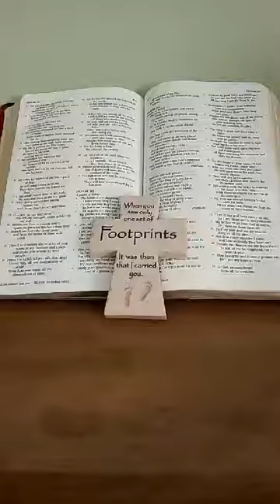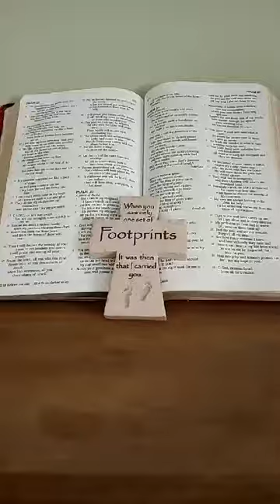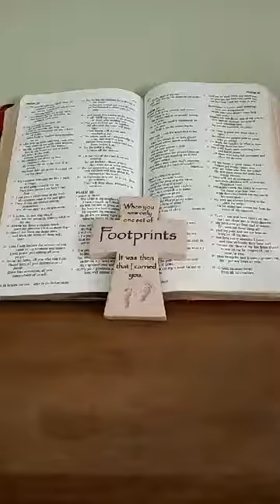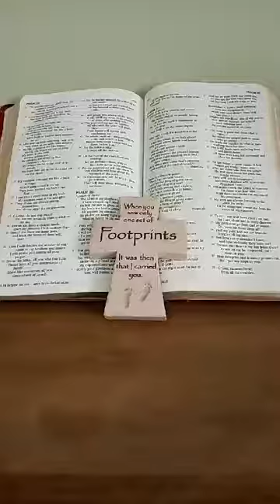Morning prayer May 28 with Debbie Wilkinson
Welcome to our morning prayer, for our live services please check our
Do have a look at our "post a prayer" facility where you can send us your prayers anonymously too.